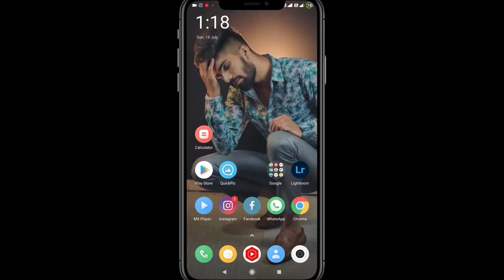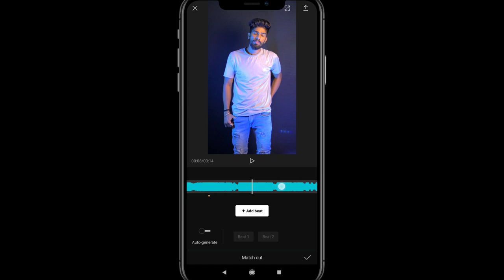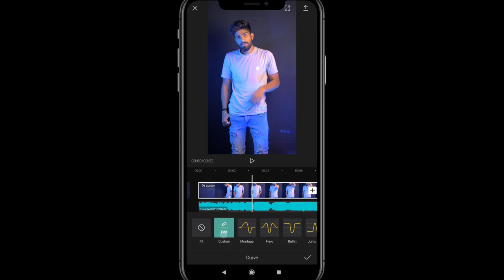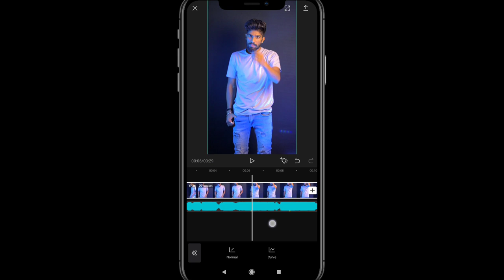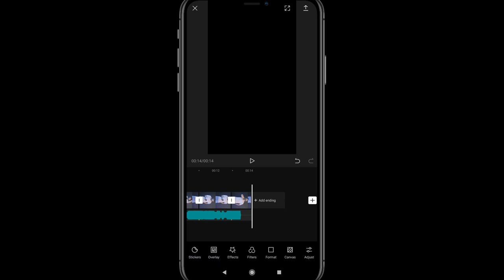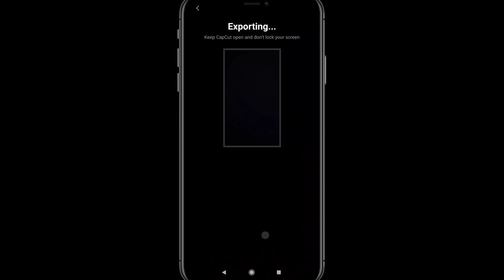Devil Instagram Photo Reels Editing | Lokesh Khinchi Zone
1. Main Camera
2. Prime Lens
3. Zoom Lens
4. Led Light
5. ND filter
6. Mic
7. Flashlight
8. Secondary Flashlight
9. Soft Box
10. Reflector
11. Tripod
12. Camera bag
13.Light Stand
14. Mobile
15. Earphones
16. Wireless Earphone
17. Backdrop
18. Umbrella
19. RGB Lights
20. Memory Card
21. Flash For Canon 200d Mark II
22. Flash For Canon 200d Mark II
23. Ring Light